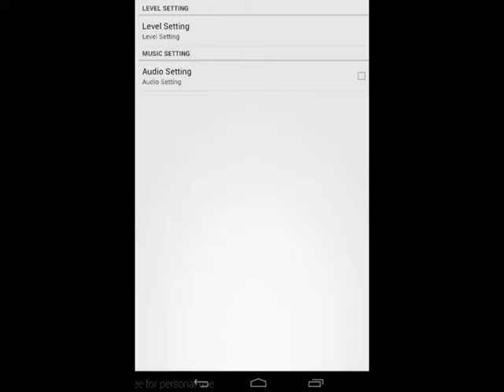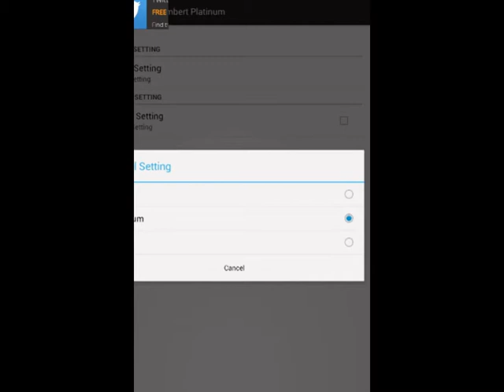Miranda Lambert Platinum Game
Let's Play Miranda Lambert Platinum Game !! ^^
Get This Miranda Lambert Platinum Puzzle Games for free